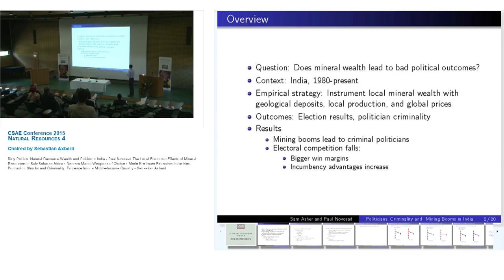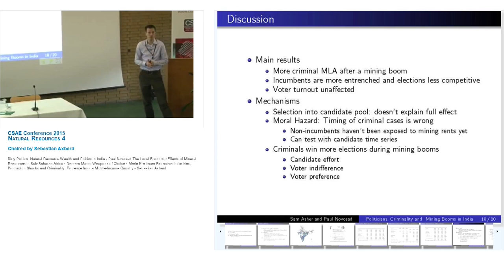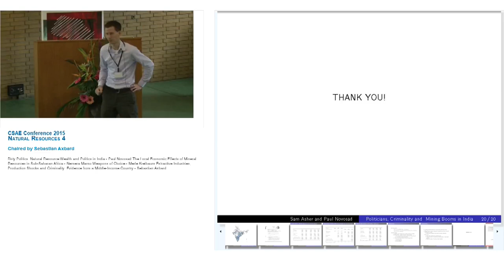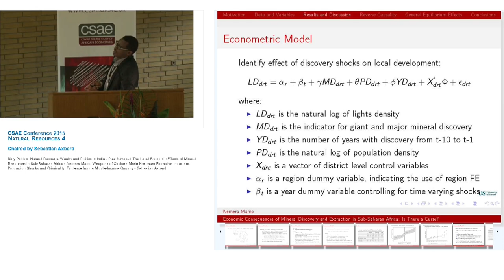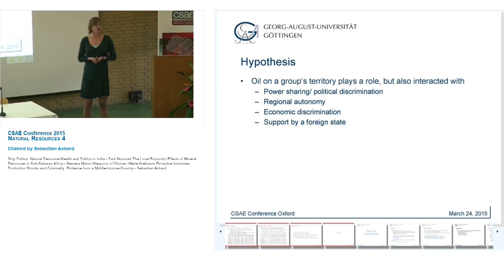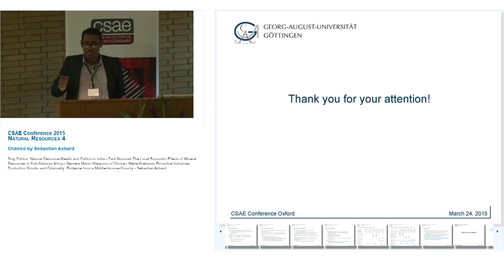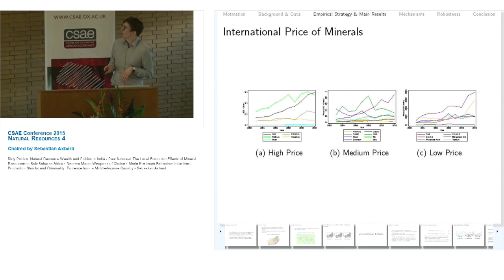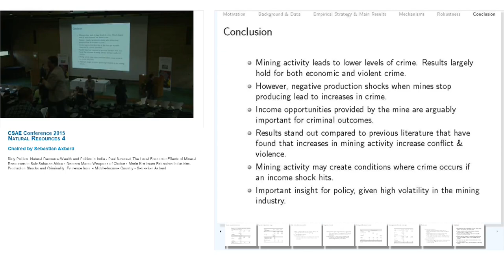Natural Resources 4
Paul Novosad-Dirty Politics: Natural Resource Wealth and Politics in India

Nemera Mamo-The Local Economic Effects of Mineral Resources in Sub-Saharan Africa

Merle Kreibaum-Weapons of Choice

Sebastian Axbard-Extractive Industries, Production Shocks and Criminality: Evidence from a Middle-Income Country